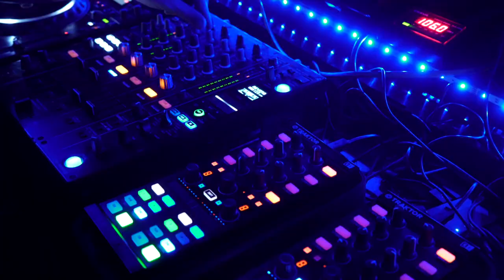Carlos Manaça LIVE @ Kremlin (Lisbon) Portugal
Aqui está o AfterMovie para recordar a grande noite que tivemos na passada sexta 26 de Outubro no Kremlin Lisboa. Foi uma noite inesquecível em que dançámos (quase) até ás 8 da manhã !

After Movie of the great night last October 26th at Kremlin Lisboa. An amazing event, that ended at 8am in the morning !